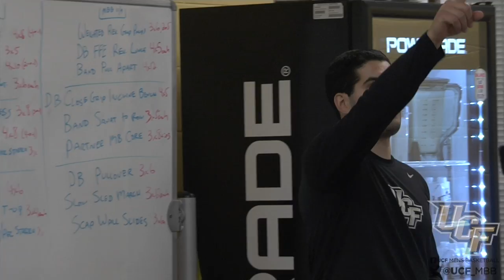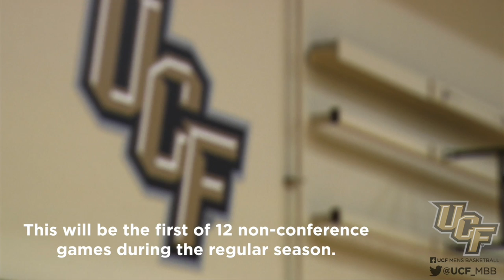Legacy: Knights Basketball Episode 2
The Knights took part in the "The Program" this offseason, learn more about new Director of Sports Performance Alex Parr and the squad prepares for their first game under new head coach Johnny Dawkins.